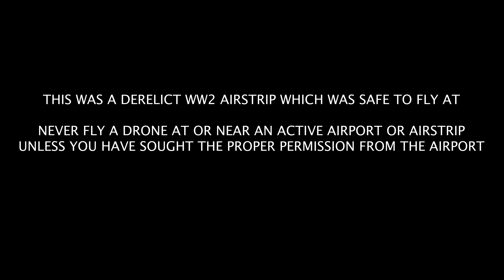DRONE AT AN AIRPORT!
I found this abandoned WW2 airstrip on google maps whilst looking for places to fly my drone, so I thought I would rock up and film there.

Needless to say, I did all my safety checks and you shouldn't fly a drone at or near an airport or airstrip unless you have all the permissions from the airport and CAA.